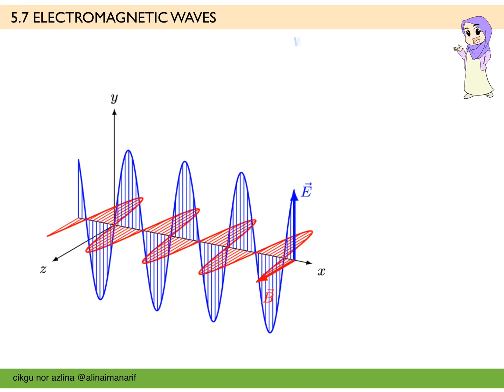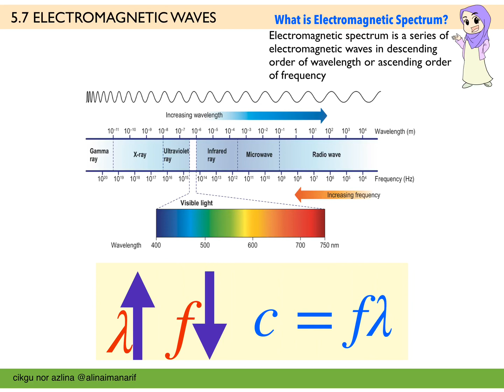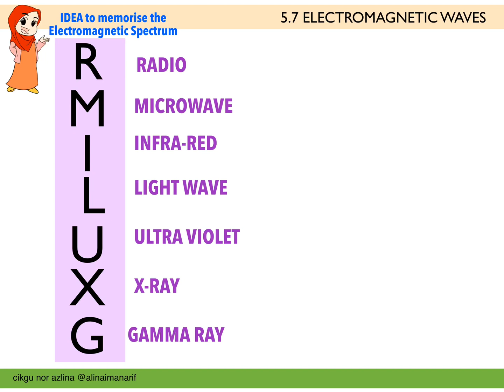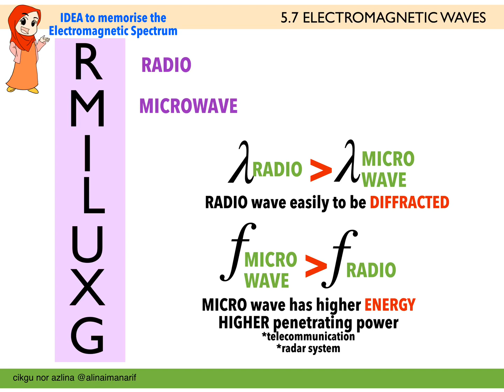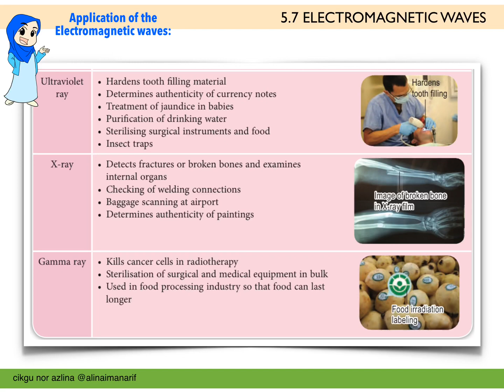e-Belajau Physics Form 4 Chapter 5: Waves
Chapter 5: Waves (5.7 Electromagnetic Waves)